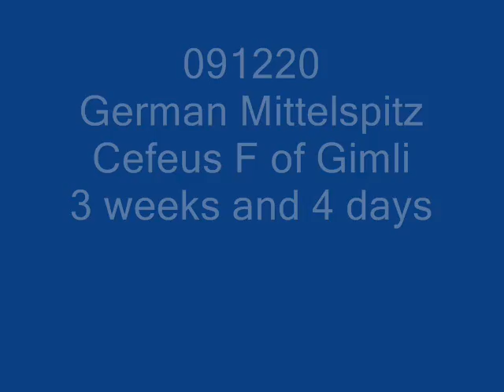091220 Mittelspitzpuppies.wmv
F-Gimli valparna 3 veckor och 4 dagar